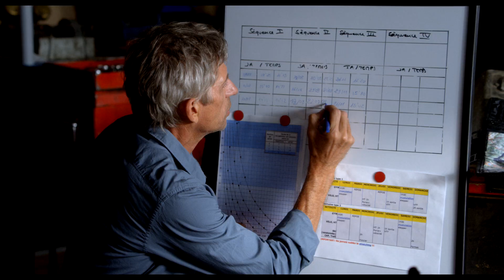Com Todas as Nossas Forças - Trailer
Julien tem 17 anos, um grande sentido de humor, muito charme e uma cadeira de rodas em virtude de sofrer de paralisia cerebral. Apesar do grande amor que sente por ele, a sua família, especialmente o pai, está gradualmente a desfazer-se pela dificuldade em lidar com a sua incapacidade.

Numa tentativa de estabelecer uma maior ligação com o pai, Julien desafia-o a participar consigo na prova Ironman em Nice (Riviera Francesa), um triatlo onde o seu pai já tinha competido.
Este desafio, por si só dificílimo para um, torna-se quase impossível quando tem de ser feito em conjunto com um jovem deficiente.

Para além do lado desportivo, esta é a história de um combate exemplar de uma família e o comovente retrato do amor entre pai e filho.